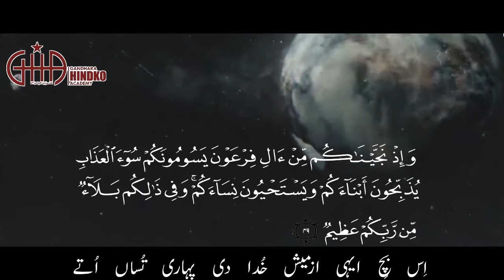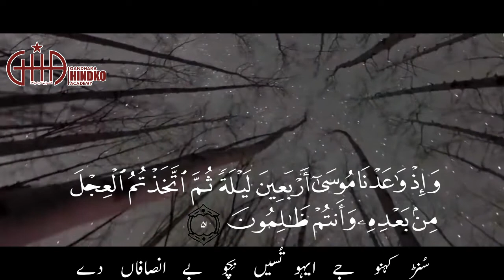Surah Al-Baqra | Ayat No49to52| Quraan Pak Hindko Manzoom Tarjuma | Hindkowan Productions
Voice : Zeeshan Ul Islam Ghaznavi
Editing : Muhammad Attiq